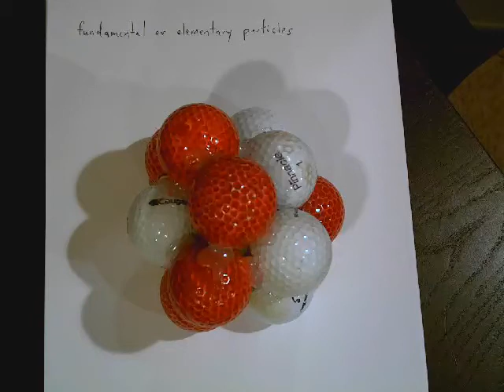nucleus intro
Watch this video about some basics about the nucleus.